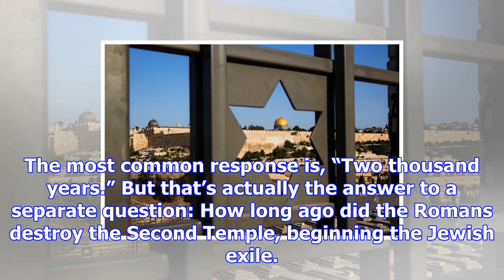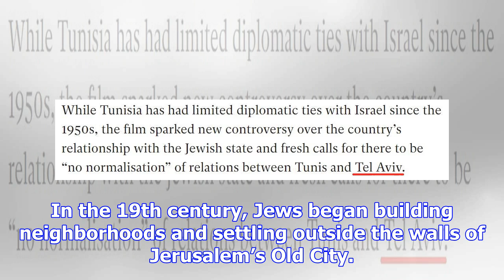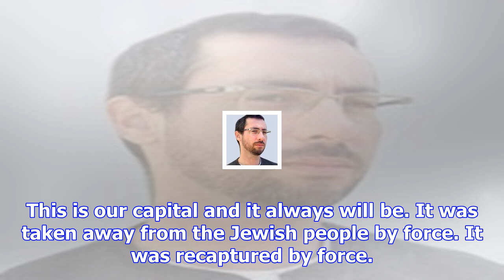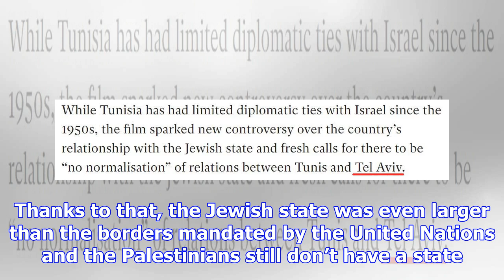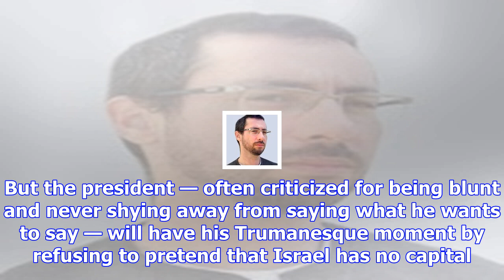Of course jerusalem is israel’s capital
Oded Balilty/Associated Press JERUSALEM — How long do you think there has been a Jewish temple on Te...